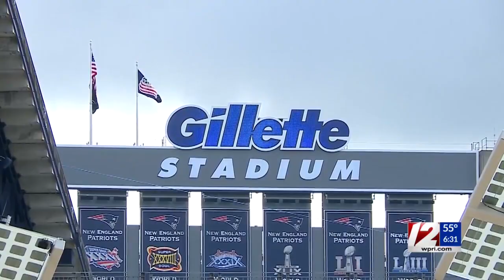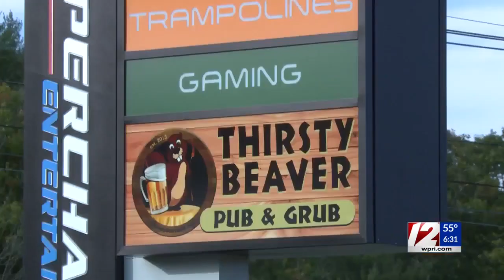Local bar says postponed Patriots game is actually good for business